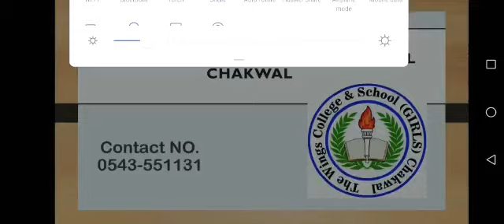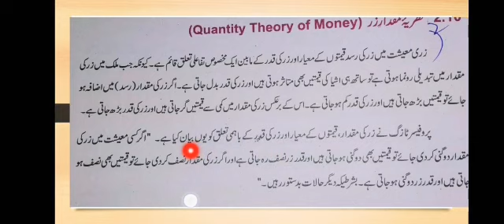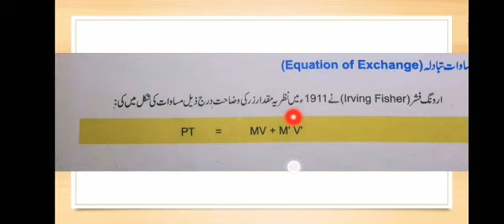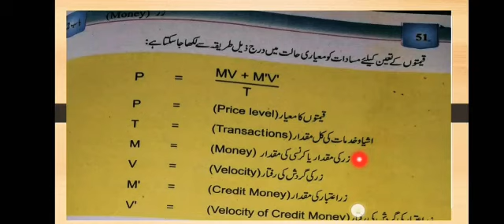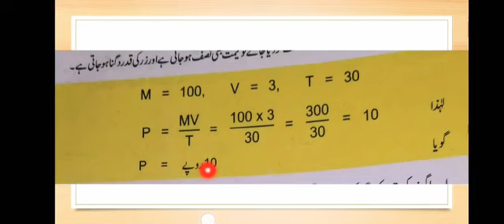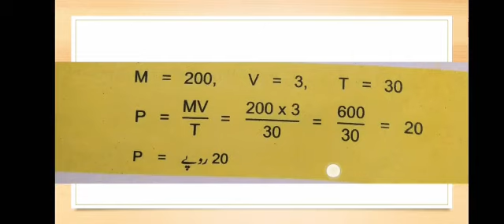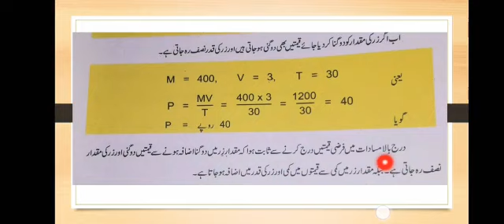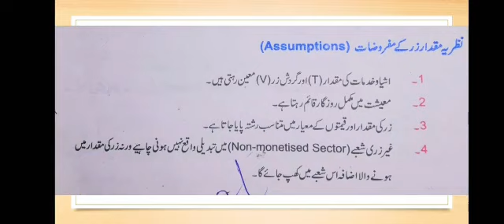نظریہ مقدار زر/اکنامکس/سال دوئم/ونگز گرلز کالج اینڈ سکول چکوال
لیکچر#20/اکنامکس/سبق نمبر 2/نظریہ مقدار زر/سال دوئم/ونگز گرلز کالج اینڈ سکول چکوال/رابطہ نمبر: 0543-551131